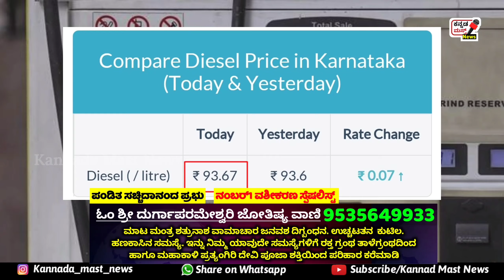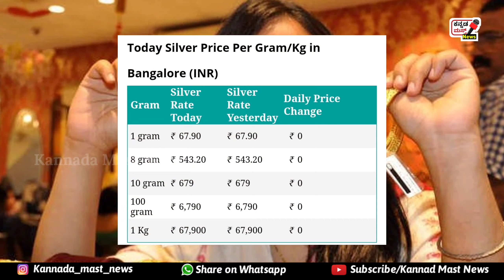🔥⬇️ 02-07-2021 | Today Gold Rate | Today Petrol Rate | Today Gold Silver Petrol Diesel Price